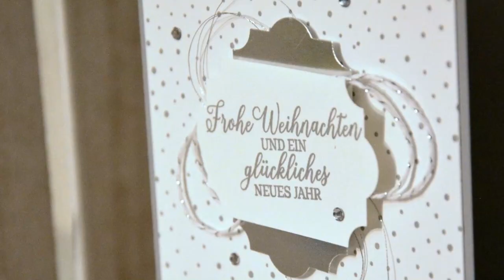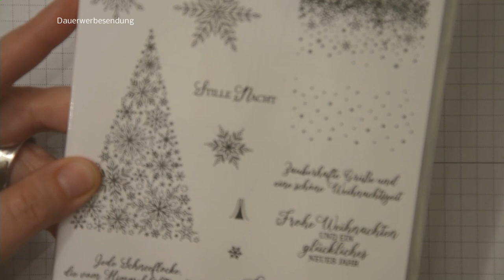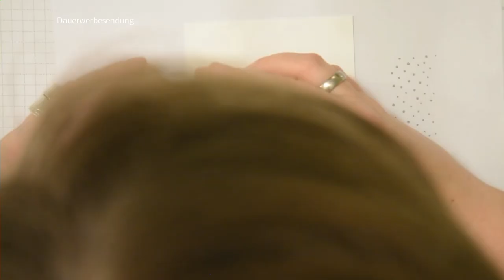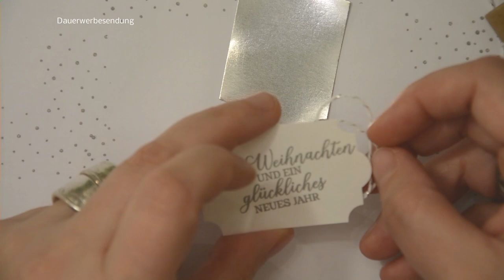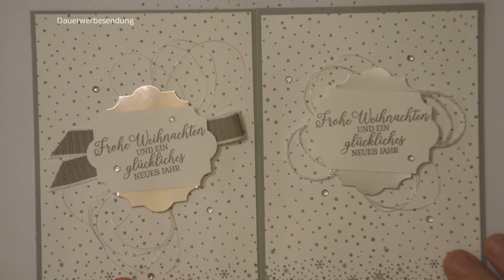Karte basteln // Stempelset Wintermärchen // Flockengestöber von Stampin' Up! // diKaJo stempelt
in diesem Video zeige ich euch eine Karte mit dem Stempelset Wintermärchen aus der Serie „Flockengestöber“ von Stampin‘ Up! Diese Artikel sind nur im November 2018 erhältlich und nur solange der Vorrat reicht - daher bekommen die tollen Produkte eine Extra-Vorstellung. Gleich anschauen. :o)

*** Nächste Sammelbestellung am 14.11. ***

Die Zuschnitte haben folgende Maße:
Schiefergraue Grundkarte: 14,85 x 21cm und bei 10,5cm mittig gefalzt
Flüsterweißer Aufleger: 14,3 x 10,5cm

Die vorgestellten Produkte könnt ihr über mich bestellen (solange der Vorrat reicht):
#149887 | Stempelset „Wintermärchen“ – 25€
#144668 | Handstanze „Etikett für jede Gelegenheit“  – 22€
#106549 | Flüsterweiss A4 Karton – 11,75€
#145569 | Silbern gestreiftes Kordel – 4,75€
#121689 | Schiefergrau A4 Karton – 10,25€
#147113 | Stempelkissen in Schiefergrau  – 9€
#132178 | Metallic Folienpapier in Silber  – 4,75€
#144220 | Strassschmuck transparent  – 6€
#138402 | Garn Metallic-Flair Silber  – 4,25€
#104430 | Dimensionals – 5€
#110755 | Tombow Flüssigkleber  – 5€
#126189 | Papier-Loch Werkzeug (Piekser)  – 5€

* Produkte bestellen: Könnt ihr direkt über den Online Shop von Stampin' Up! (Kreditkarte erforderlich!)
oder bei mir über eine Sammelbestellung.

Und wie immer: bei Fragen, fragen! ;)
Eure
Diana Müller